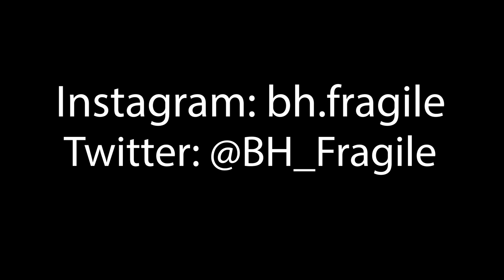Flowers 🌹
Fortnite Montage!